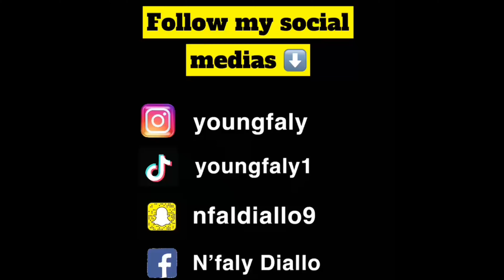One thing you never told your parents 😱- on monkey app 🙊 - He smash his own sister 🤯 (must watch)